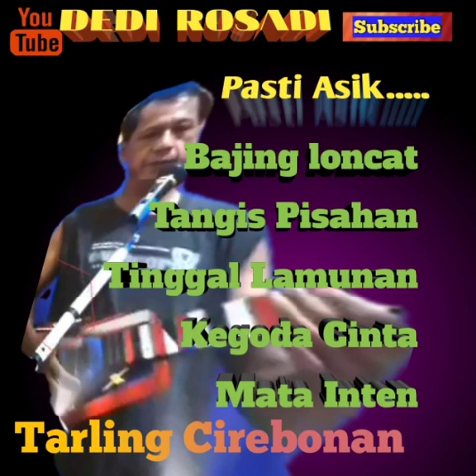FULL TARLING PANTURA Karaoke Tanpa Vokal@DEDIROSADI